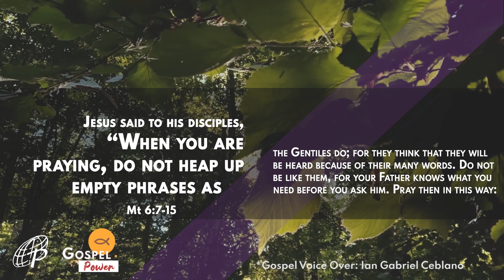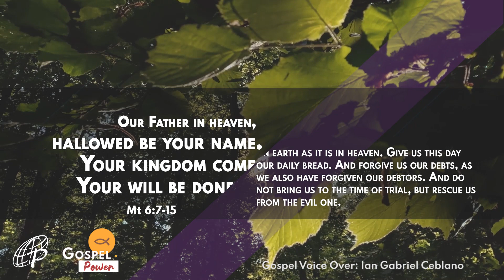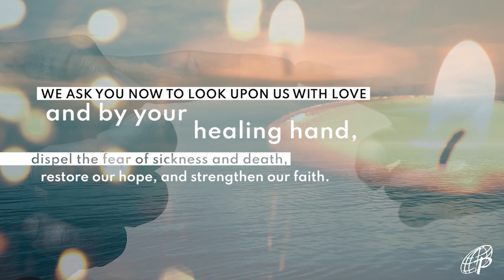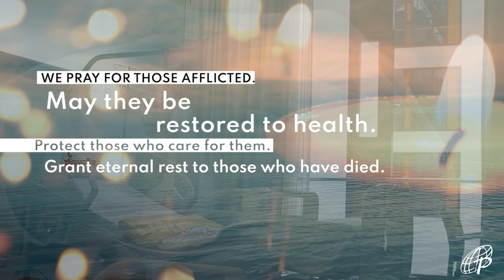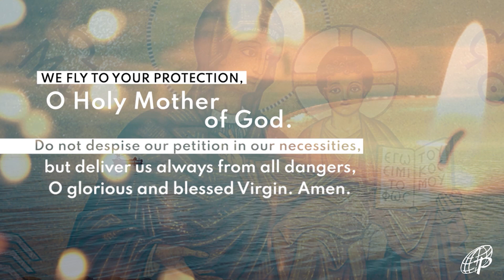GOSPEL POWER | February 23, 2021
February 23, 2021 | Tuesday of the 1st Week of Lent
G-CASH:
METROBANK
ACCOUNT NAME: DAUGHTERS OF ST. PAUL
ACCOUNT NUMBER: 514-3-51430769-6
BRANCH: Skyland Plaza, Makati
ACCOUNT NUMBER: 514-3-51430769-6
SWIFT CODE: MBTCPHMM
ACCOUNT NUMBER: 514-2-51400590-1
SWIFT CODE: MBTCPHMM
BDO
BRANCH: Leveriza-Libertad